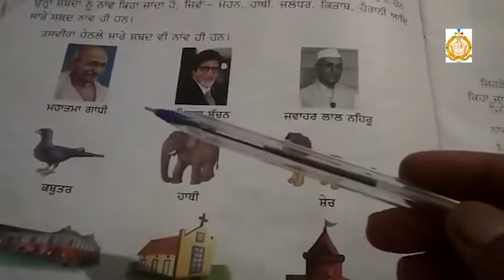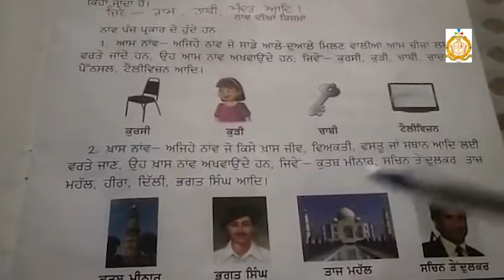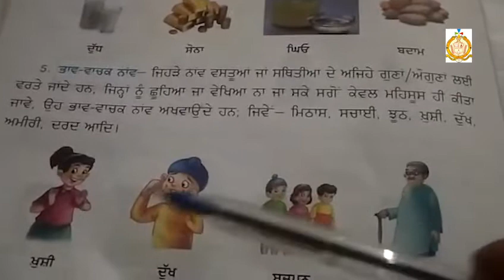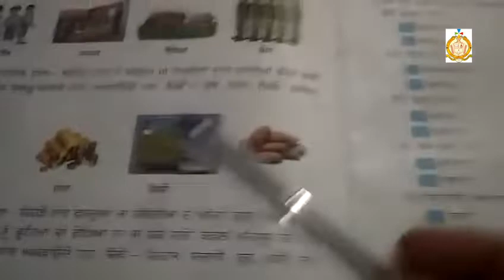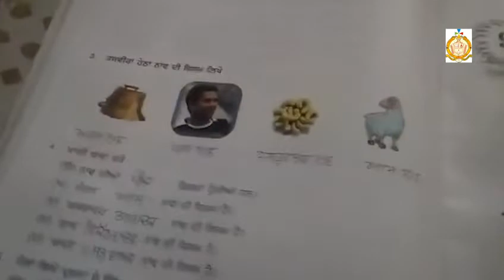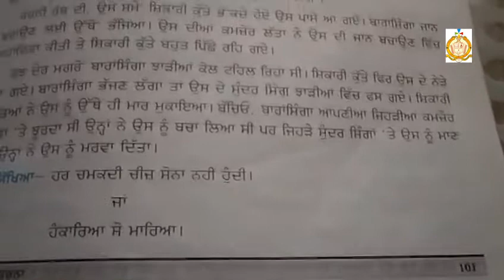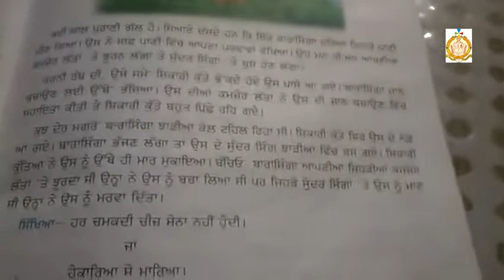Class 4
Punjabi (grammar, ch 8)